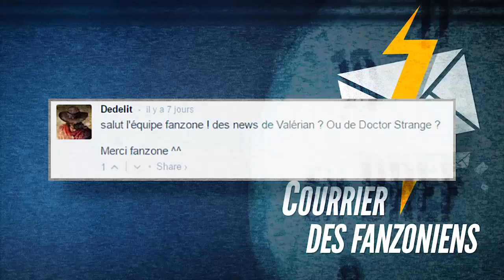Fanzone N°614 : Justice League / Kaamelott / Ça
Le point sur la Justice League, des news de Kaamelott et Valérian, un clown pour Ça et des Monster Cars...

Date de diffusion sur le site : 7 juin 2016